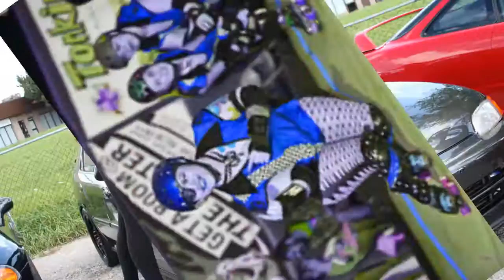GamerGate: Actually it's about Glide